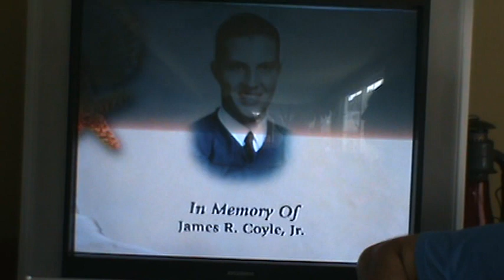Sometimes By: Jim Coyle "Remembering Jimmy"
This video is  a tribute to my brother Jimmy who was killed in a hit N run accident five years ago. The song that is being played was written by my dad in memory of Jimmy. My dad Jim Coyle (right)  and his friend are playing with a tribute of pictures playing in the back.